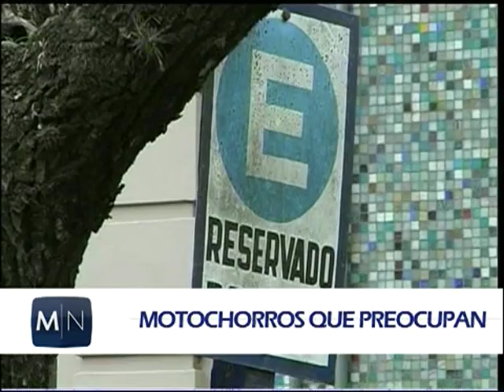adelantos lunes 1 de octubre